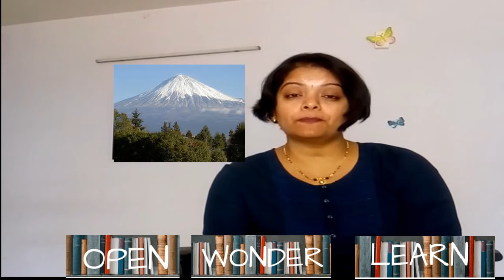OWL 1 - Knowledge Enhancement Program - Dinosaur - Personality Development through storytelling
Did you know the name of the largest dinosaur ever existed on this Earth? We tell you the details in this video along with a silly little story of three little dinosaurs feeling lonely in this whole world.

Open Wonder Learn Program focuses on skill development through NLP (Neuro-Linguistic Programming). Neuro-Linguistic Programming (NLP) teaches children to use their brain (Neuro) effectively, use language to understand and express themselves (Linguistic) and gives them the best strategies for their future in life (Programming)